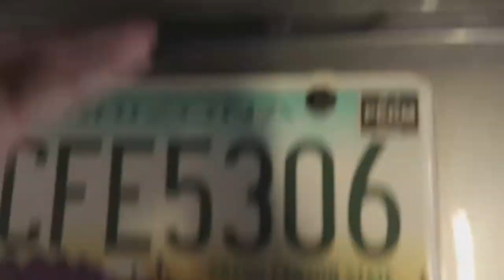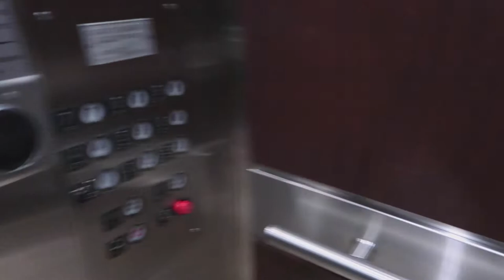First Trip to Cracker Barrel!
In which it is the last day on our trip to Utah. We hit Cracker Barrel and make our trip home. Poor Jerry has the con crud from cvxLive. We review the highlights and lowlights of the trip.